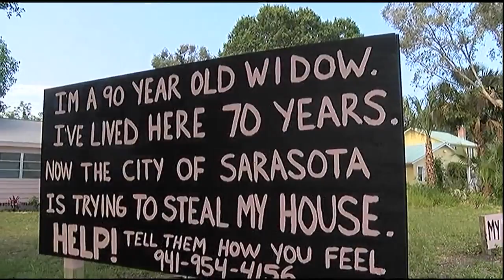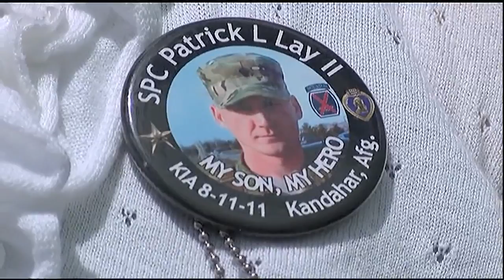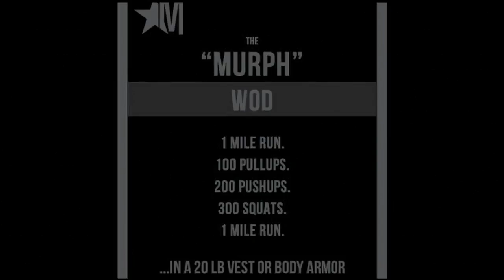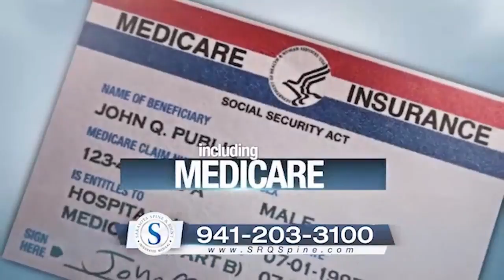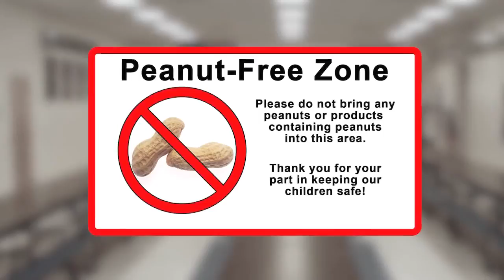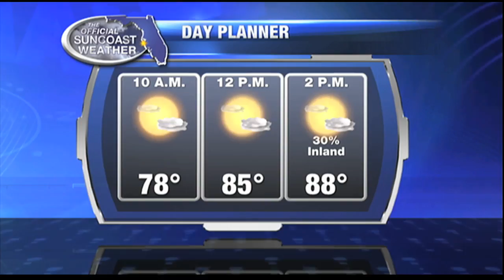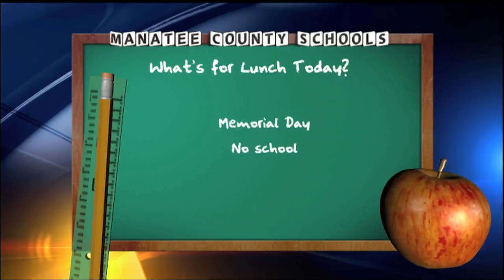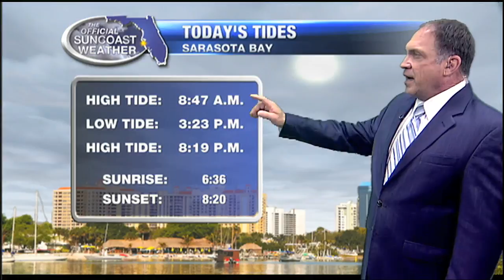Good Morning Suncoast at 6am - May 30, 2016